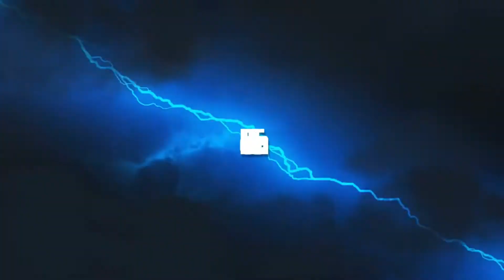November War Recap - Eternal Eleven - Clash of Clans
-Hey, We are Eternal Eleven and we are a FP war/push clan. We upload Clash of Clans content such as war recaps, pushing strategies, challenges and many more things

-All the videos are edited with LumaFusion (iPad)